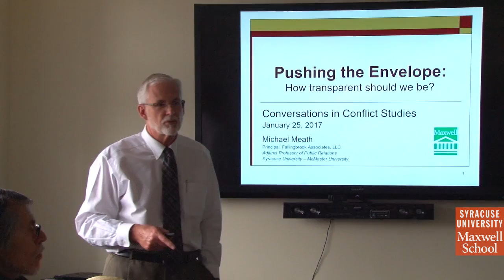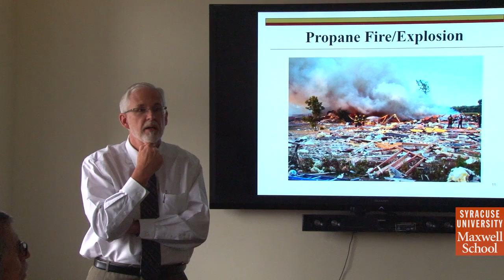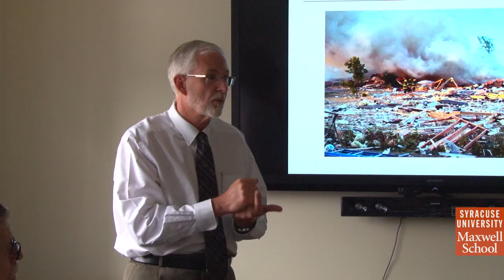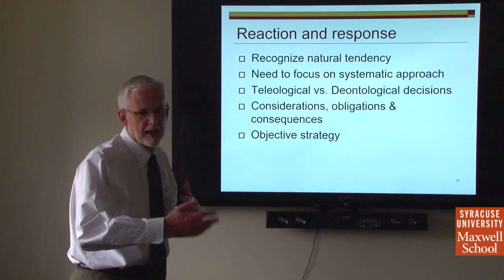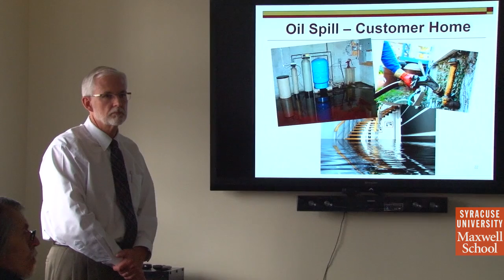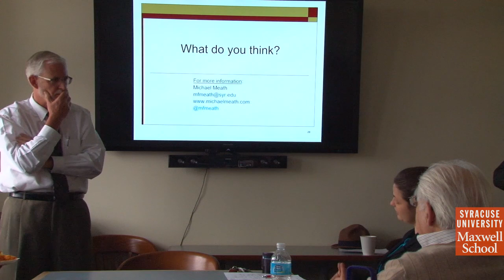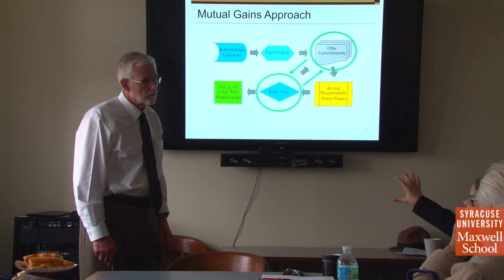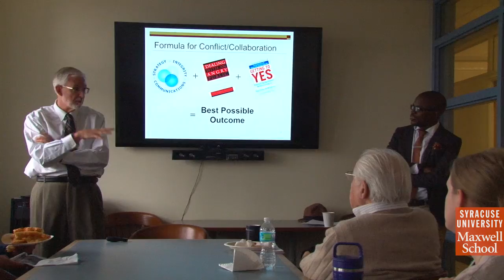Michael Meath, "Pushing the Envelope: How Transparent Should Organizations Be?"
January 25, 2017. PARCC Conversations in Conflict Studies. Michael Meath, Adjunct Professor Syracuse University Newhouse School of Public Communications.
When organizations are facing sensitive or crisis situations, how transparent must they be? This discussion will explore the tension of business ethics and crisis communications, with some real-life examples. Michael Meath is a crisis communications consultant and educator with over 35 years of experience working with CEOs, boards, and legal counsel on sensitive matters in healthcare, energy and education. He has managed public relations, legislative, regulatory, legal, and communications’ issues for over 500,000 customers.